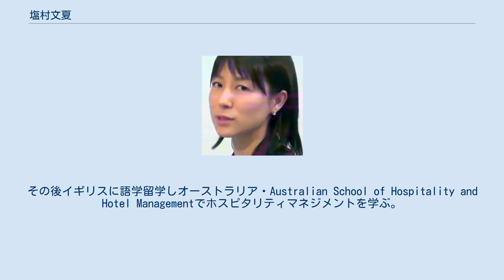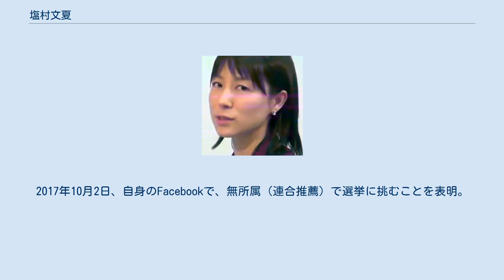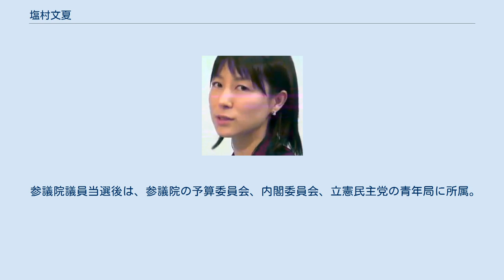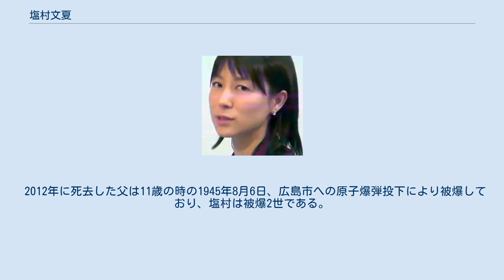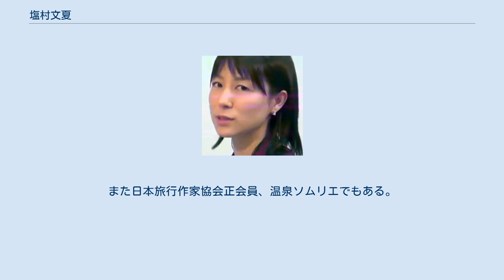塩村文夏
オフィス・トゥー・ワン
塩村 文夏（しおむら あやか、1978年（昭和53年）7月6日 - ）は、日本の政治家、放送作家、タレント、元グラビアアイドル。
元東京都議会議員（1期）。
議会登録名は「塩村あやか」。
株式会社オフィス・トゥー・ワンに所属。
ペンネームは眞野夏帆という名義を使っていた。
 広島県福山市出身。
父は産廃処理会社を経営していて随意契約で市の汚土収集運搬を請け負っていた。
1991年3月、福山市立光小学校卒業。
1994年3月、福山市立鷹取中学校卒業。
 高校在学中の1996年（平成8年）、スポーツ用品販売会社アルペンのイメージガールコンテストに応募して準グランプリ、翌年には『第8回ニューカレドニアプリンセス』に応募して審査員特別賞を得た。
1997年3月、岡山県岡山市北区にある私立就実高等学校を卒業。
 1998年（平成10年）、『ミスヤングマガジン』（準グランプリ）となり、『ヤングマガジン』（講談社）をはじめ、『スコラ』（スコラ）、『ヤングジャンプ』（集英社）、『ヤングサンデー』（小学館） などのグラビアに出演した。
1999年3月、共立女子短期大学卒業。
 2001年（平成13年）頃に一旦芸能活動を退く。
その後イギリスに語学留学しオーストラリア・Australian School of Hospitality and Hotel Managementでホスピタリティマネジメントを学ぶ。
 2007年（平成19年）、明石家さんまが司会を務めるテレビ番組『恋のから騒ぎ』（日本テレビ）に第14期生として出演し、MVPを獲得した。
『恋のから騒ぎ』への出演終了後、同番組を手掛けていた山田美保子に憧れ、日本テレビ系の番組を担当する放送作家としての活動を始める。
 2012年（平成24年）に開講した維新政治塾の塾生となり、その後、慶應義塾大学通信教育課程に進むも、学費の未納により除籍。
その後、中央大学法学部通信教育課程に進む。
2013年にみんなの党に入党し、2013年6月23日投開票の東京都議会議員選挙へ世田谷区から公認候補として立候補し、23,621票を得て6位で初当選を果たした。
 東京都都議会議員となった後は、都議会会派「みんなの党 Tokyo」副幹事長、厚生委員会 副委員長（2013年より）、動物愛護管理審議会 委員（2013年 - 2014年）、東京都議会東京多摩国体推進議員連盟を務めた。
みんなの党解党後も後継会派「かがやけTokyo」に所属していたが、2015年2月1日に離脱し一人会派「東京みんなの改革」を設立。
 2016年4月、民進党広島県連が道路交通法違反（酒気帯び運転）により摘発され支部長を解任された橋本博明に代わる衆議院広島3区の新支部長に福山市出身の塩村を充てることを検討。
2017年2月に正式に広島3区支部長に内定した。
国政選挙への立候補が内定していることから、2017年の都議選には立候補しなかった。
 第48回衆議院議員総選挙では民進党の希望の党への事実上の合流が決まり、民進党から公認を得る事ができなくなった。
2017年10月2日、自身のFacebookで、無所属（連合推薦）で選挙に挑むことを表明。
希望の党への公認申請については元々出していないとする報道 と、希望の党からの立候補を目指していたとする報道 両方ある。
6日には日本共産党が独自候補擁立を取りやめて、塩村を支援することになった。
投開票の結果、自由民主党の河井克行に敗れ落選。
2018年5月7日 民進党が希望の党の一部と合流し国民民主党が結成されるとこれに参加し、同党の広島3区支部長に就任した。
 その後2019年1月25日に国民民主党に離党届を提出し、同年夏の第25回参議院議員通常選挙に東京都選挙区から立憲民主党公認で立候補することを表明した。
これを受けて国民民主党は同年2月6日の同党総務会で、党規約が定める「党の名誉及び信頼を傷つける行為」、党規約・倫理規則が定める「本党の運営に著しい悪影響をおよぼす行為」、倫理規則が定める「他政党を利する行為・言動など、党の結束を乱す行為・言動」に該当するとして離党届は受理せず、塩村を除籍処分相当とし、3月6日の拡大総務会で正...